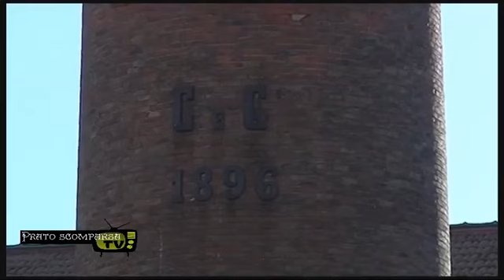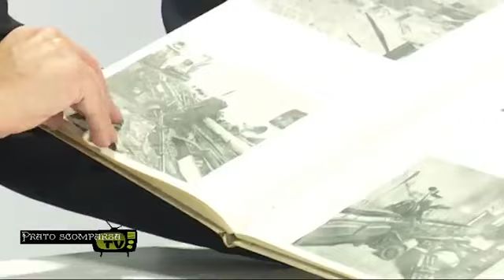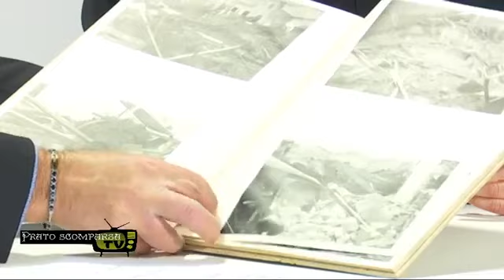Prato Scomparsa Tv, puntata del 20/12/2017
Prato Scomparsa, in collaborazione con Notizie di Prato, Comune di Prato e Toscana Tv, presentano la nuova edizione della trasmissione "Prato Scomparsa Tv". La puntata è una presentazione del nuovo corso, in studio Daniele Nuti (Prato Scomparsa) e Claudio Vannacci (direttore Notizie di Prato) fanno un viaggio nei luoghi industriali del passato trasformati ad un nuovo uso, in esterna l'ospite della puntata è il Sindaco di Prato, Matteo Biffoni, col quale viene introdotto il progetto, nella cornice ideale del Museo del Tessuto, luogo simbolo per l'argomento della puntata.